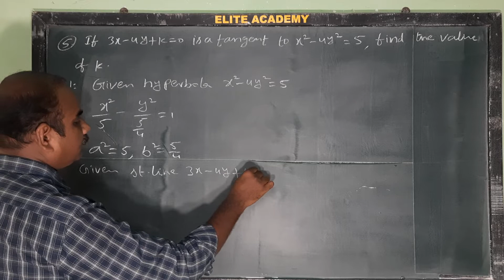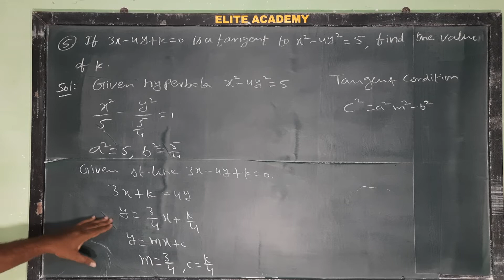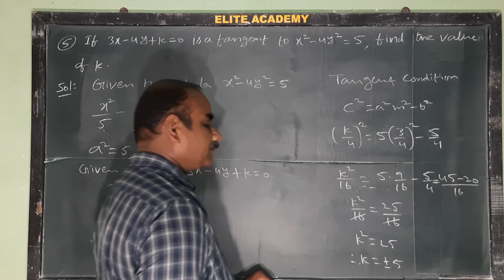2B | Hyperbola | 1st Roman: 5th problem@EAG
2B | Hyperbola@EAG